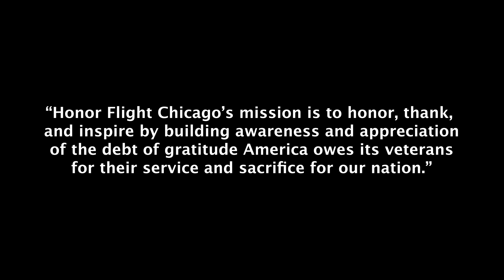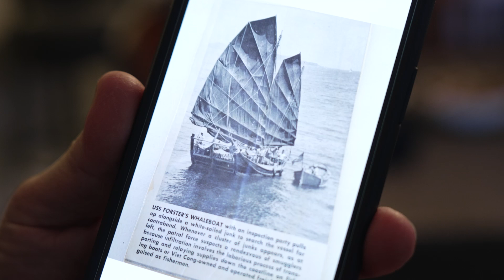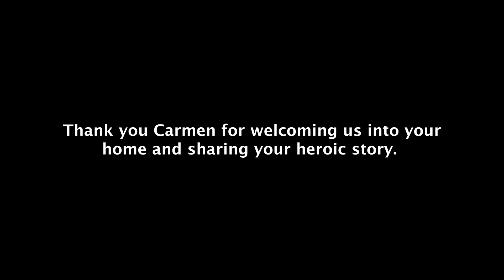Honoring Our Local Heroes | Veteran Carmen W. Iacullo Interview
Interview with Carmen W. Iacullo: Served in Vietnam 1967 and was awarded the Bronze Star.

Interviewer: Scott Slocum | Will County's News Talk & Sports - 1340 WJOL